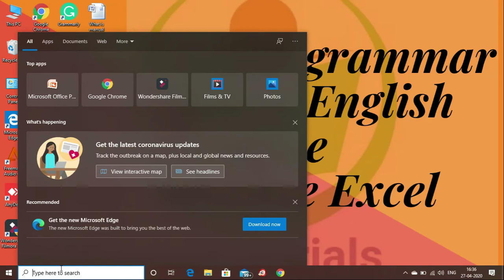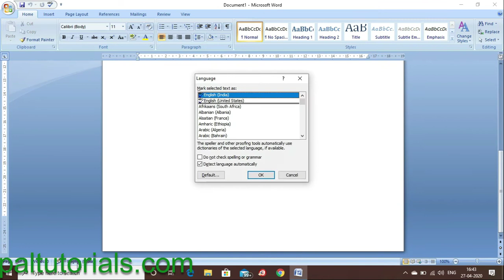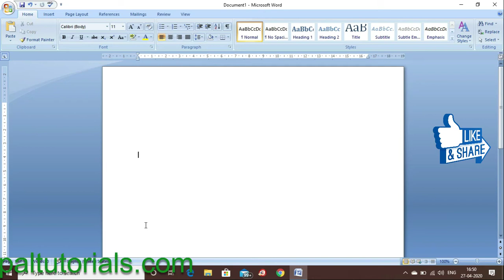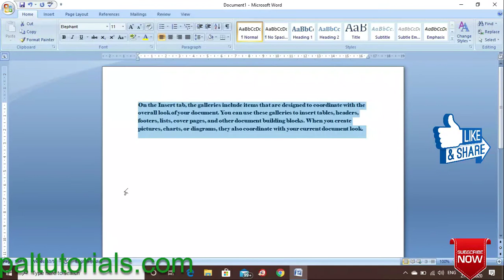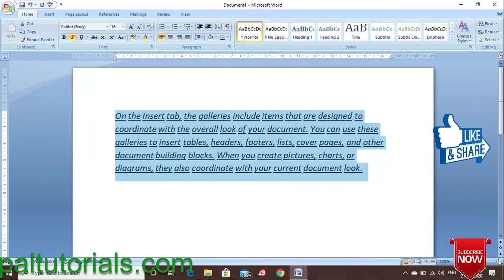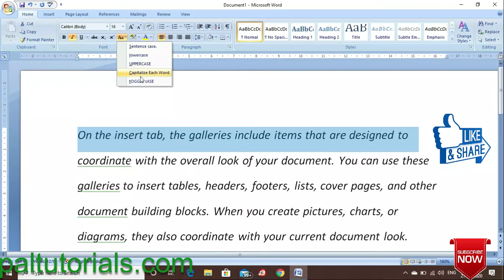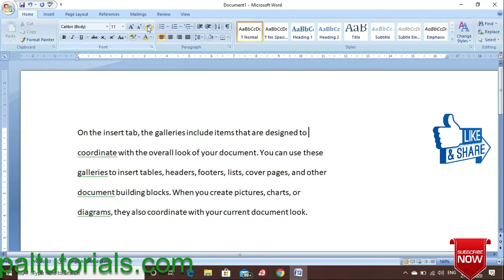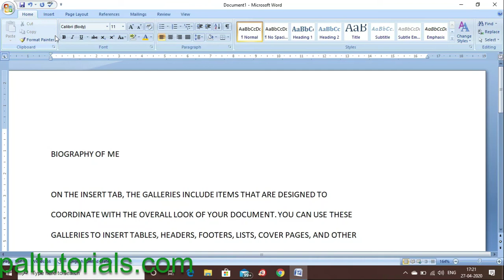MICROSOFT WORD I COMPLETE TUTORIAL I DAY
Here I am gonna discuss with you about Ms Office. MS WORD , MS EXCEL , MS POWERPOINT is under Ms Office . In this video, we will learn about MS WORD. The video will be around three hours if I want to cover the entire details about MS WORD in a single video. So I made the video partly but covered almost each and every important point. I am sure after watching all the parts one can be master in MS WORD. So do watch and practice the same.